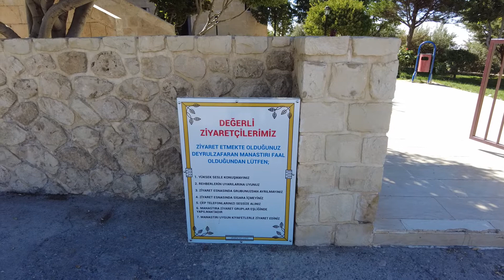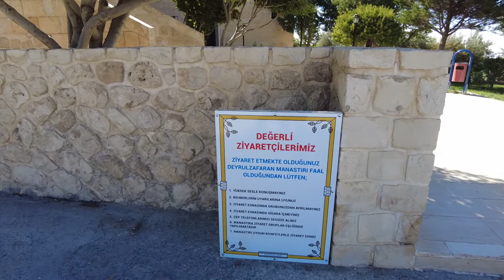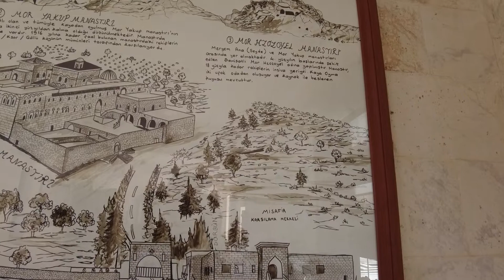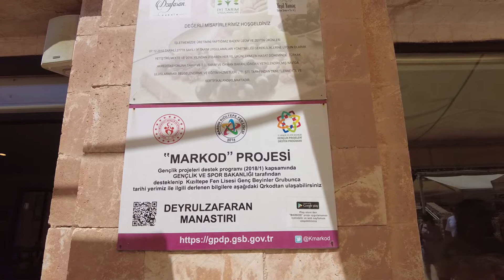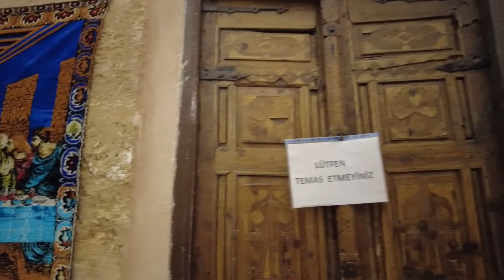Karavanla - Deyrulzafaran Manastırı ayrıntılı gezi - Manastırda 1 gece kaldık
Merhaba, eşimle birlikte karavanla ile Deyrulzafaran sizler için gezdik gezilicek yerleri  keşfettik. Nasıl kalınır, nerde kalınır, neler yapılır,  Deyrulzafaran Manastırı Gezi Rehberi,  Deyrulzafaran Manastırı  ,Deyrulzafaran Manastırı  , hakında  edindiğimiz tecrübeleri sizinle paylaştık  İyi seyirler. ♥
Deyrulzafaran Manastırı
Deyrulzafaran Manastırı Gezilecek Yerler

 📹 Diğer  videolarımız📹

 💻 Montaj 💻
llustration | Mustafa Akyuz
Bu video FIMI PALM 3 Eksenli 4K Kamera ile çekildi.
Adobe Premiere Pro kullanılarak montajlanmıştır.
Movavi Video Editor Plus  montajlanmıştır.
MacBook Pro 16 inç montajlanmıştır.